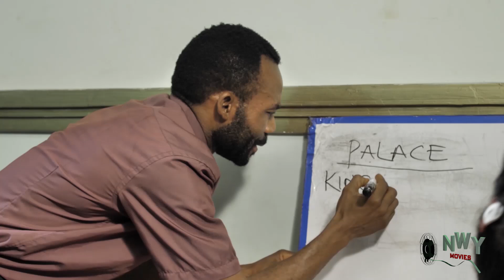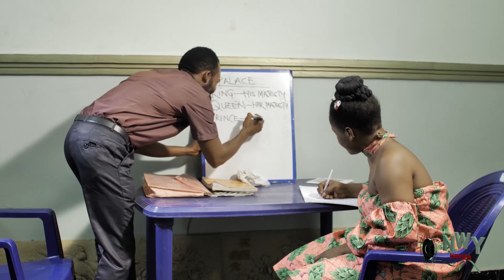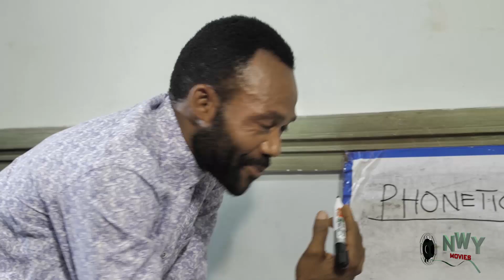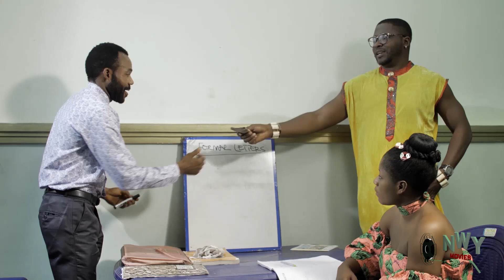2 ROYAL MAIDENS AND THE PRINCE SEASON 5&6 (DESTINY ETIKO) 2020 LATEST NIGERIAN NOLLYWOOD MOVIE